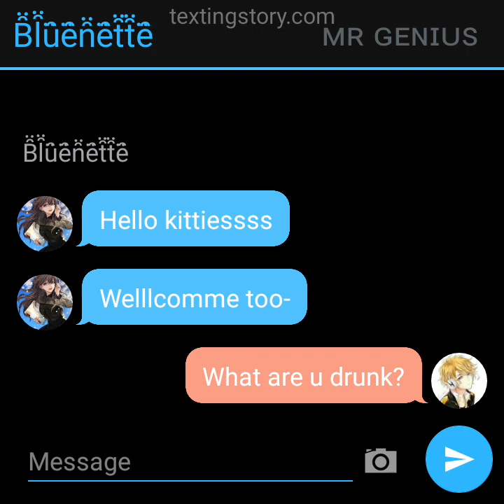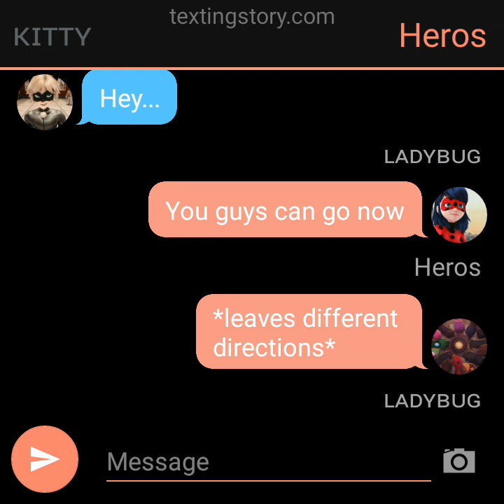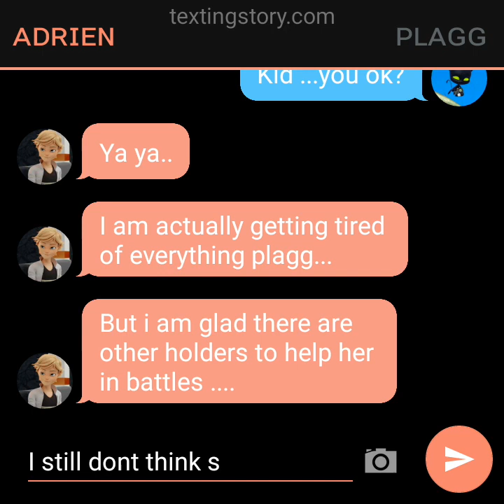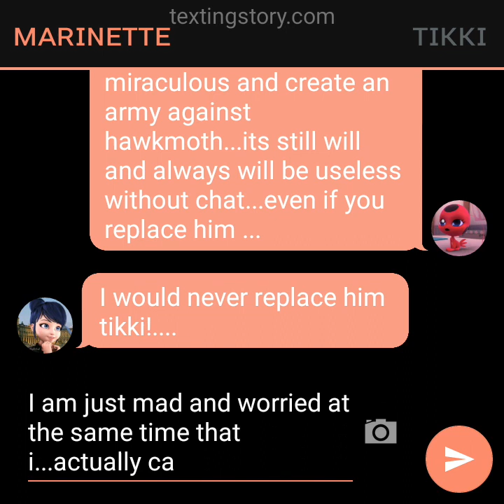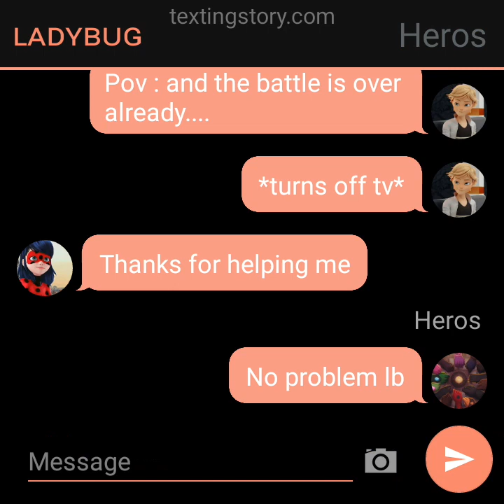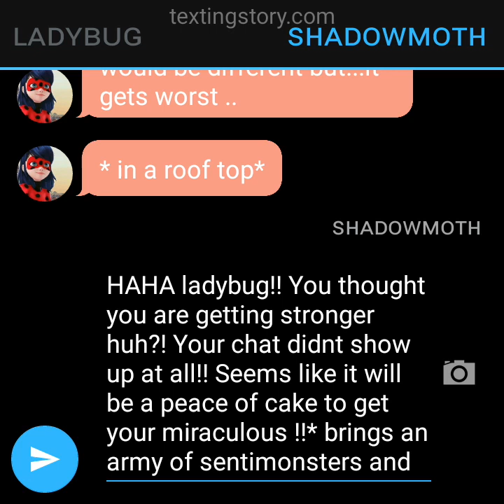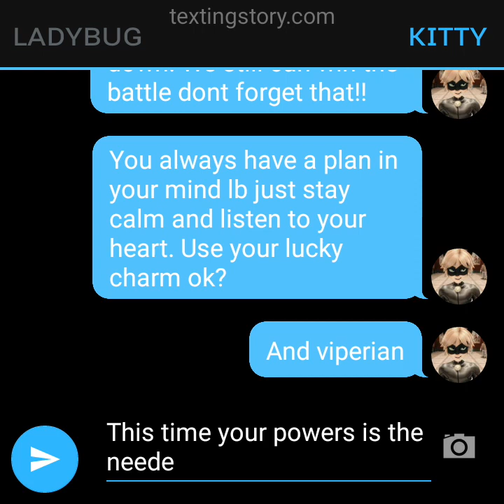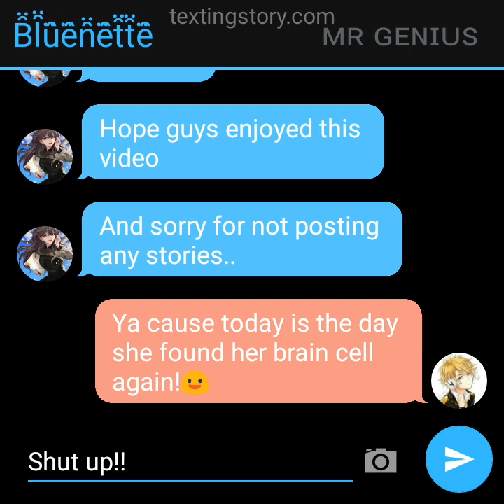Mlb " please ....dont leave me again chat ..." texting story ( ladynoir?)